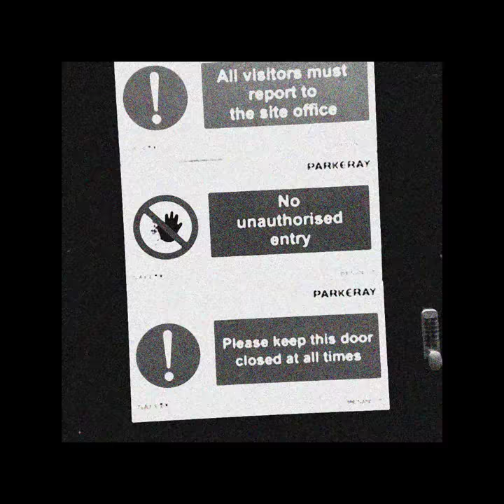Flaneuse Shadwell to Oxford St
Woman in London visual essay